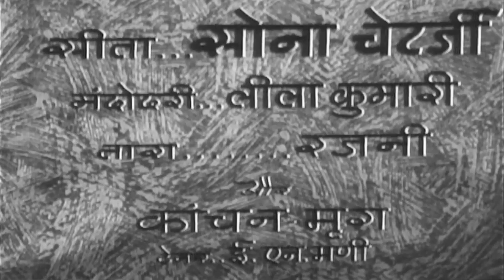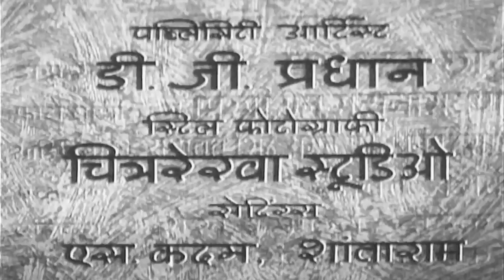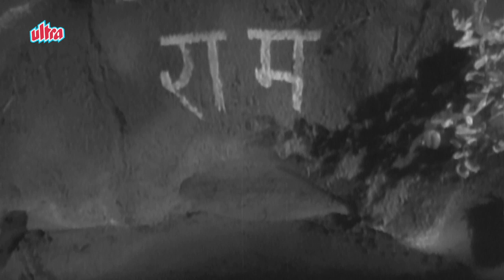Shri Ram Bhakta Hanuman Full Movie | Old Hindi Movie | Old Hindi Devotional Movie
Watch Superhit Old Hindi Devotional Movie Shri Ram Bhakta Hanuman (1948)
Starring : S. N. Tripathi, Trilok Kapoor, Prabhash Joshi, Sona Chatterjee, Niranjan Sharma.
Producer: Homi Wadia, Director: Homi Wadia